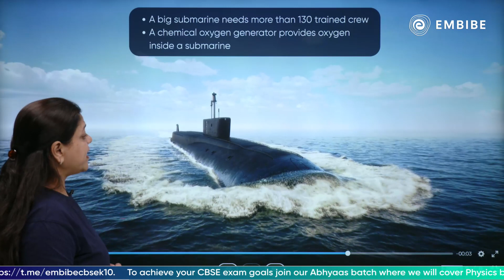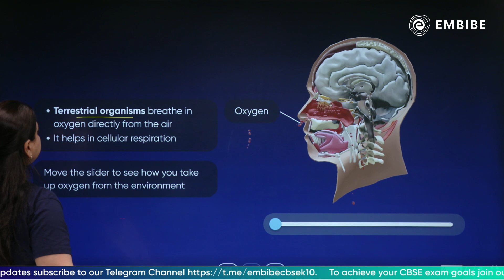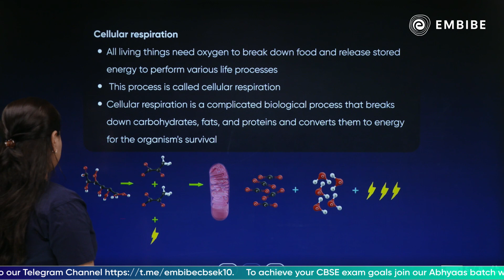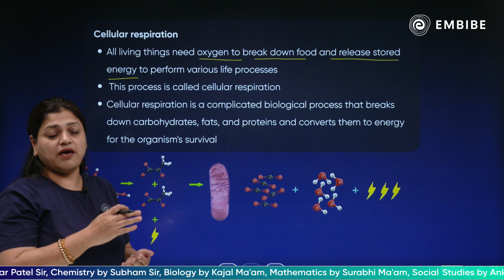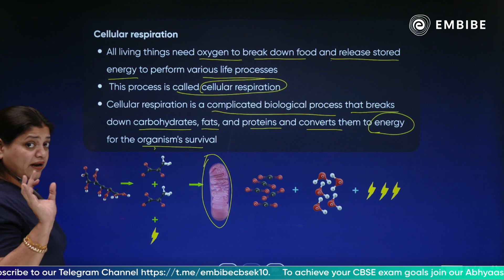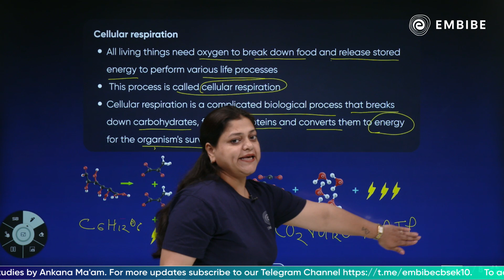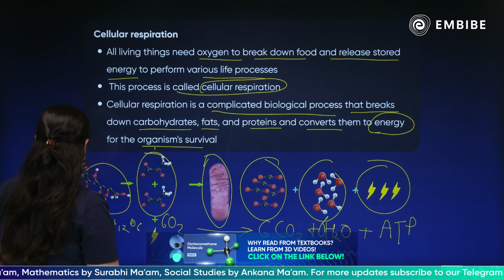Why does our body need Oxygen? | Biology | Class 10 | Preeti Singh | Embibe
Welcome to Embibe: Achieve CBSE Class 9&10 Channel, your one-stop solution for all CBSE class 9&10 Exams.  India’s Top Educators will be teaching you daily on this channel. Here, we will cover the syllabus, strategy, updates, and notifications which will help you to achieve the CBSE class 9&10 Exams.

During this session, our Educators will be sharing a lot of Tips and Tricks to crack the exam CBSE class 9&10 Exams. Aspirants who are preparing for their CBSE class 9&10 Exams Exams will be benefited from this channel.

1. Daily Live Classes
2. 372+ exams covered, the largest collection on any single app
3. 50,000+ authentic learning videos
4. 1.6 Million questions with hints & solutions
5. 1,400 courses & popular books
6. Unlimited mock tests & personalised test reports